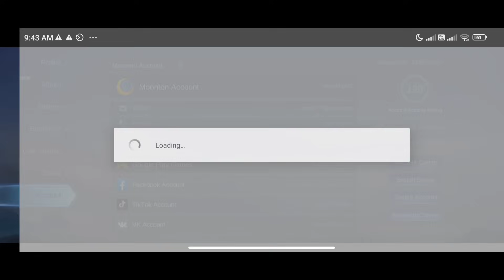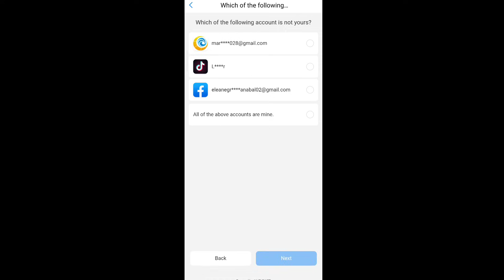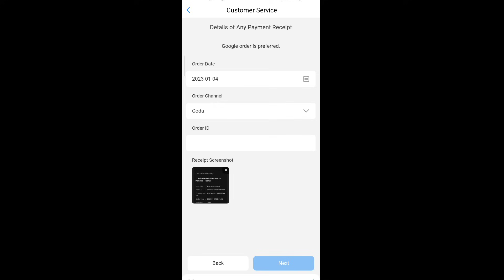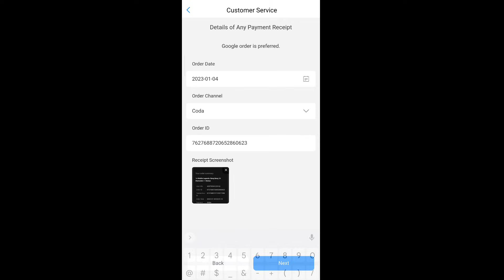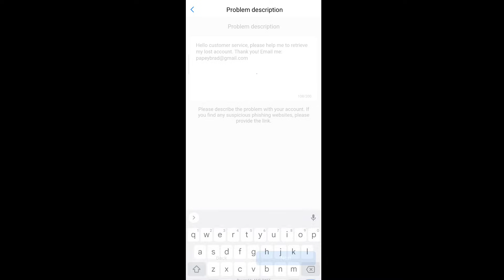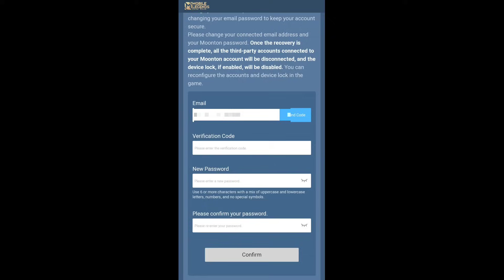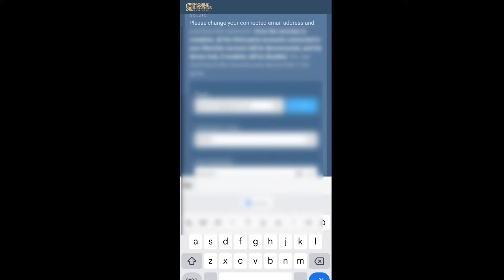HOW TO FIX VERIFICATION CODE IN 2023 | THE BEST WAY TO SOLVE THIS PROBLEM!